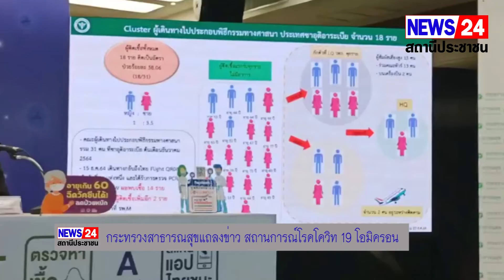กรมควบคุมโรคกระทรวงสาธารณสุขแถลงข่าวสถานการณ์โรคโควิด 19 โอมิครอน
กระทรวงสาธารณสุขแถลงข่าว สถานการณ์โรคโควิด 19 โอมิครอน

นนทบุรี วันที่ 20 ธ.ค 64 เวลา 11.00 น.ที่กระทรวงสาธารณสุข ห้องประชุมไพจิตรปวะบุตร อาคาร 7 ชั้น 9 สป.สธ.  ต.ตลาดขวัญ อ.เมืองนนทบุรี จ.นนทบุรี โดย นพ.ศุภกิจ ศิริลักษณ์ อธิบดีกรมวิทยาศาสตร์การแพทย์, นพ.จักรรัฐ พิทยาวงศ์อานนท์ ผอ.กองระบาดวิทยา กรมควบคุมโรค รวมแถลงเกี่ยวกับสถานการณ์โควิด19 สายพันธ์โอไมครอน ในปัจจุบัน

นพ.ศุภกิจ ศิริลักษณ์ อธิบดีกรมวิทยาศาสตร์การแพทย์ กล่าวว่าพบผู้ติดเชื้อสายพันธ์ Omicron ครั้งแรกเมื่อวันที่ 11 พ.ย.64 ในประเทศ Botswana องค์การอนามัยโลกได้จัดอันดับ B.1.1.529 ขึ้นเป็น Variants of Concerns (VOCs.) เมื่อวันที่ 26 พ.ย.64 เรียกว่า Omicron และตรวจพบเชื้อ Omicron ในอย่างน้อย 89 ประเทศ และยังเพิ่มเร็วขึ้นในช่วงสัปดาห์ที่ผ่านมา สอดคล้องกับสถานการณ์โลกในปัจจุบันที่มีหลายประเทศตรวจพบผู้ติดเชื้อโควิด19 Omicron ซึ่งทุกรายยังมีความเชื่อมโยงเกี่ยวกับการเดินทางกลับมาจากต่างประเทศ.โดยไม่มี Index case ใประเทศไทย
และพบสัดส่วนของผู้เดินทางเข้าประเทศผ่านระบบ Test&Go, Sandbox, AQ ที่ติดเชื้อเป็นสายพันธุ์ Omicron ถึง 1 ใน 4 ในการตรวจ RT PCR 72 ชม. ก่อนมา และตรวจ RT PCR เพียงครั้งเดียว เมื่อมาถึงประเทศไทยยังทำให้ ผู้ป่วยหลุดไปได้ เนื่องจากอยู่ในระยะฟักตัว (Window Period) ซึ่งอาจจะเล็งไปถึงการพิจารณาปรับมาตรการ Test&Go และในการการตรวจจับสายพันธุ์ต่างๆ  ยังทำได้ตามปกติ ทั้งแบบเบื้องต้น (Potentially) และแบบยืนยัน(Confirmed)

นพ.จักรรัฐ พิทยาวงศ์อานนท์ ผอ.กองระบาดวิทยา กรมควบคุมโรคกล่าวสรุปว่า จากสถานการณ์โรคโควิด19 ทั่วโลก แนวโน้มพบผู้ติดเชื้อเพิ่มขึ้น โดยเฉพาะสายพันธุ์ Omicron ซึ่งสามารถแพรโรคได้เร็ว มีผู้ป่วยเข้ารับการรักษาในรพ. เพิ่มขึ้นได้ โดยเฉพาะผู้ไม่ได้รับวัคซีน หรือผู้ที่เคยฉีดวัคซีนนานกว่า 6 เดือนแล้ว ประเทศไทย พบผู้ติดเชื้อ ผู้ป่วยอาการหนัก ผู้เสียชีวิตลดลงอย่างต่อเนื่อง ยังพบการระบาดในลักษณะกลุ่มก้อนกระจายทุกภูมิภาค โดยเฉพาะสถานที่เสี่ยง ได้แก่ โรงงาน สถานประกอบการ ตลาด แคมปัคนงาน โรงเรียน รวมทั้งการจัดกิจกรรมงานเลี้ยง งานรื่นเริง งานศพ งานบุญ พบผู้ติดเชื้อโควิด19 สายพันธุ์ Omicron รายแรกในประเทศ ซึ่งติดเชื้อจากผู้เดินทางเข้าประเทศทั้งนี้ ยังไม่พบการระบาดเป็นกลุ่มก้อน จากสายพันธุ์ Omicron ภายในประเทศไทย และยังพบสัดส่วนผู้ติดเชื้อที่เดินทางเข้าประเทศ ในรูปแบบ Test & Go เพิ่มขึ้น 2 เท่า เทียบระหว่างเดือนพฤศจิกายนและเดือนธันวาคม รวมทั้งตรวจพบสายพันธุ์ Omicron เพิ่มขึ้นต่อเนื่อง กระทรวงสาธารณสุข ได้จัดทำข้อเสนอต่อ ศปก.ศบค. พิจารณาชะลอการเดินทางเข้าประเทศในรูปแบบ Test & Go สำหรับผู้เดินทางมาจากทุกประเทศ และพิจารณาปรับใช้มาตรการกักตัวในระบบ AQ หรือ Sandbox นาน 7-10 วัน แทน.

ในส่วนของการพบผู้ติดเชื้อที่กลับมาจากการไปแสวงบุญที่เมืองเมกกะ ประเทศซาอุดิอาระเบีย ในวันที่15 ธ.ค.ที่ผ่านมาซึ่งในคณะดังกล่าวมี ผู้ที่อาศัยอยุ่ใน ต.ท่าอิฐ จ.นนทบุรี อยู่ 10 กว่าคน และตรวจพบผู้ติดเชื้อโควิด19 จำนวน 7 ราย สัมผัสเสี่ยงสูงอีก 6 ราย ในจำนวนนี้ มีหญิงและคุณยายที่ได้รับเชื้อ โอไมครอน และเชื้อ Delta รวมอยู่ด้วย เบื้องต้นได้ทำการกักตัวทั้งผู้ติดเชื้อและผู้สัมผัสเสี่ยงสูง และส่งตัวเข้ารับการรักษาตามอาการต่อไป.

จากสถานการณ์ในตอนนี้จึงขอความร่วมมือทุกคนในช่วงเทศกาลปีใหม่ เพื่อลดการระบาดของโรค และชะลอการระบาดของสายพันธุ์ Omicron และขอความร่วมมือทุกคน และทุกภาคส่วน ร่วมด้วยช่วยกันป้องกัน ดูแลตนเอง ให้คำแนะนำ
1. ผู้ที่ยังไม่เคยได้รับวัคซีน โดยเฉพาะกลุ่ม 608 ให้ไปฉีดวัคซีนโควิด-19 โดยด่วน รวมทั้งการฉีด Bo0ster dose ตามเกณ
2. คนไทยที่มีแผนเดินทางไปต่างประเทศ ช่วงนี้ขอให้ชะลอการเดินทางไปต่างประเทศ หากจำเป็นต้องเดินทาง ให้ป้องกัน
ตนเองขณะเดินทาง และขณะพำนักในต่างประเทศ อย่างเคร่งครัด เน้นปฏิบัติตนตามมาตรการ Universal Prevention
3. คนไทยเดินทางมาจากต่างประเทศและกักตัวที่บ้าน ให้รีบไปรพ.ตรวจหาเชื้อโควิด-19 อีกครั้ง และกักตัวจนครบ 14 วัน
4. สถานประกอบการ หน่วยงาน ที่จะจัดงานรื่นเริงช่วงปีใหม่ ให้ดำเนินการตามแนวทาง Covid Free Setting และตรวจห
เชื้ออีกครั้งด้วย ATK ก่อนกลับมาทำงานหลังปีใหม่ รวมทั้งเฝ้าระวัง พนักงานทุกคนที่เดินทางไปต่างจังหวัดด้วย
5. แจ้งหน่วยงานที่รับผิดชอบในพื้นที่ หากพบสถานบริการ สถานประกอบการ ร้านอาหารที่ให้ดื่มสุราภายในร้าน ไม่ปฏิบัติตามมาตรการ Covid-Free Setting รมว.สธ. สั่งการ ให้หน่วยงานในสังกัดกระทรวงสาธารณสุข ให้บริการประชาชน รับการตรวจหาเชื้อโควิด-19 ด้วย ATK รวมให้บริการฉีดวัคซีนโควิด-19 ที่โรงพยาบาลทุกแห่งทั่วประเทศ และเพิ่มจุดให้บริการ ณ สถานีขนส่ง ในจังหวัดที่มีผู้เดินทางจำนวนมาก ด้วย